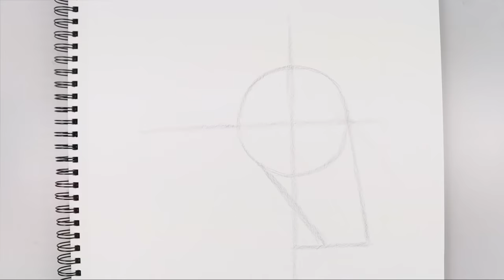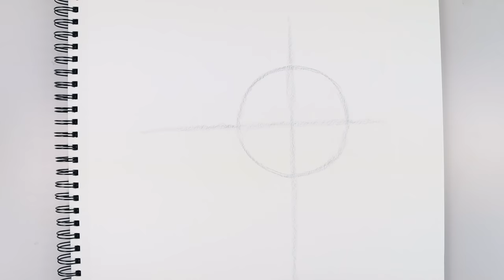How To Draw a Horse | Sketch Masterclass #5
Welcome to day 5 of our Holiday Sketch Masterclass. Learn how to draw with Cartooning Club How To Draw. I'll teach you the simple method of drawing using easy to follow step by step instructions. Drop a request in the comments below to get it added to our list.

Check out my Sketch Playlist below for more of your favourite characters.

Supplies used:
For my regular drawings I start with a black Sharpie fine point marker. I then use Bianyo brand markers to color them in or you can use whatever you feel most comfortable with. I'm also drawing on printer friendly paper to prevent ink bleeding.

For my sketch tutorials I experiment with various pencil brands but right now I'm happy using black Staedtler 2B-8B pencils on sketch paper. My go to is the 4B pencil.